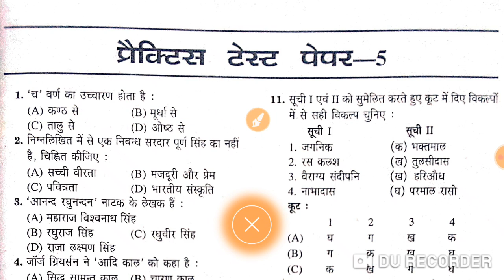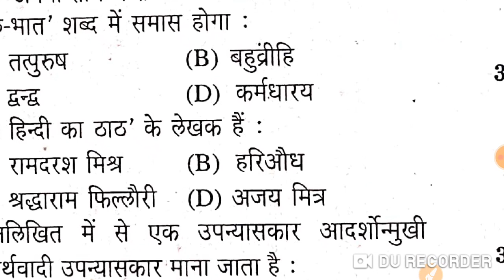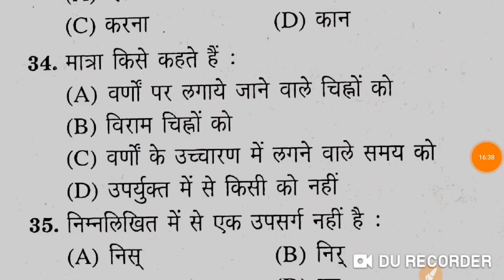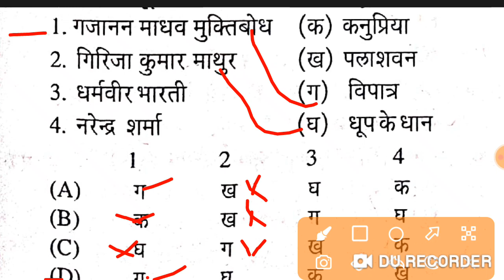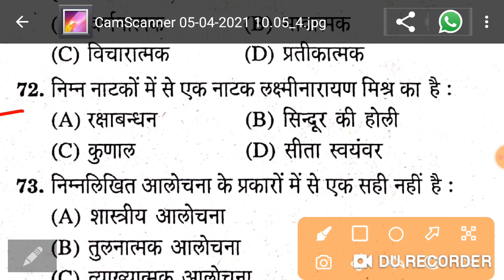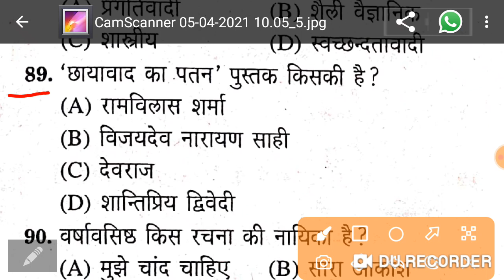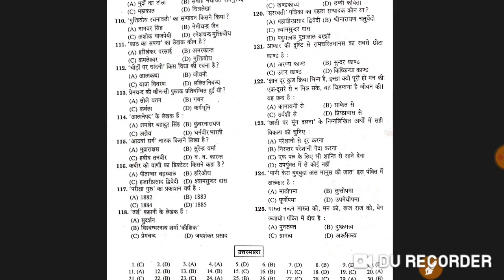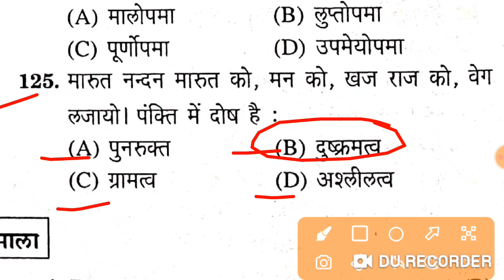हिंदी टी0 जी0 टी0/ पी0 जी0 टी0/ जूनियर शिक्षक भर्ती प्रैक्टिस सेट 5 (TGT PGT junior practice set5)